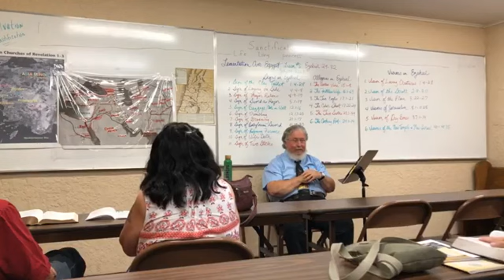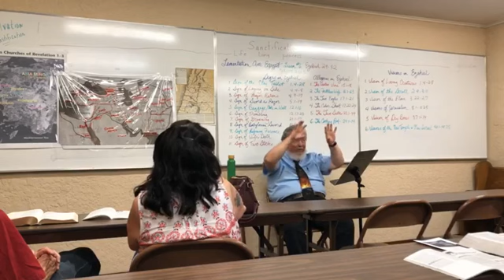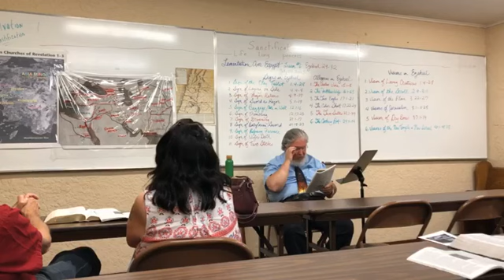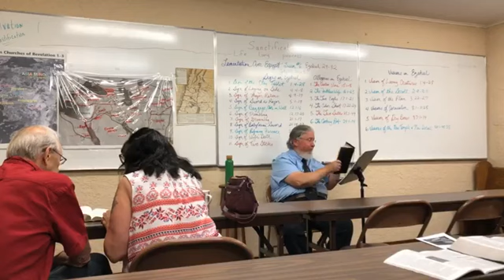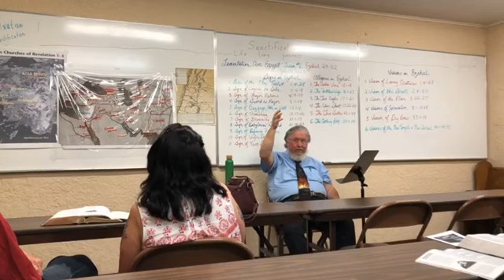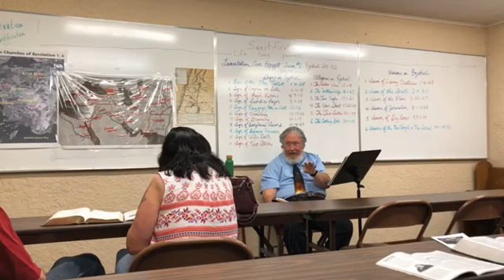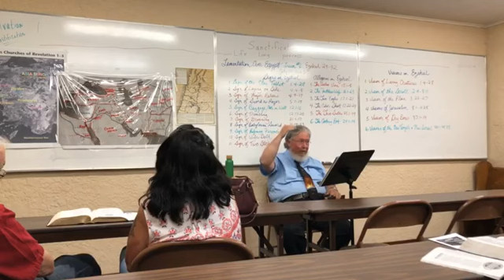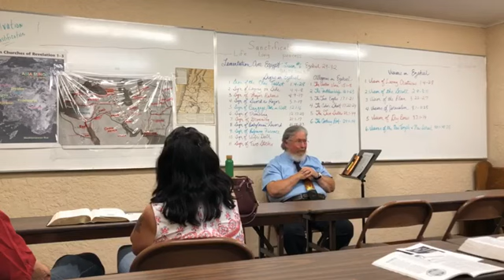2023 07 09 Walla Walla Alliance Church Adult Sunday School Lamentation Over Egypt Ezekiel 29 32